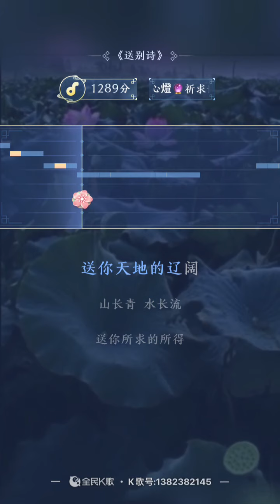《送別詩》好聽的禅曲 原唱者：路勇🎼湯普惠獻唱🎼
我很喜歡唱歌🎤並不是一位專業歌唱者，感恩上天賞𧶽給我一把好嗓子，那麼我就把這個聲音給自己與及我的親人朋友留下作為一個美好的回憶，感謝您們的聆聽，願㊗️大家身體健康，吉祥如意❤